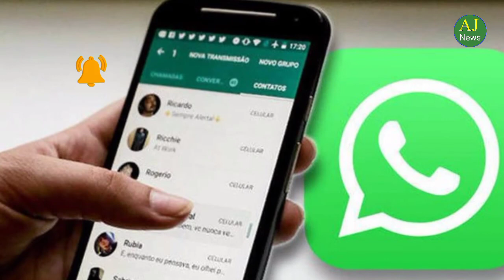Campaign against begging intensifies in Saudi Arabia, many arrested including women | Arab Jumbo